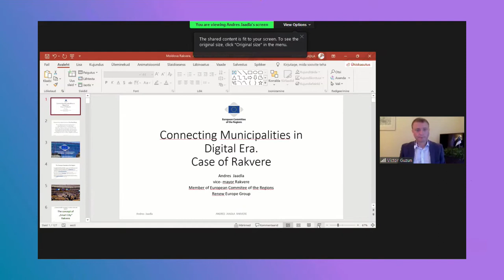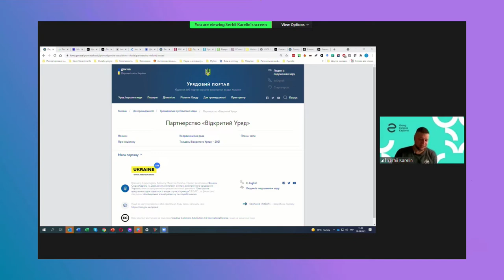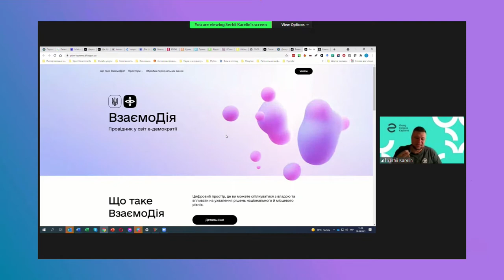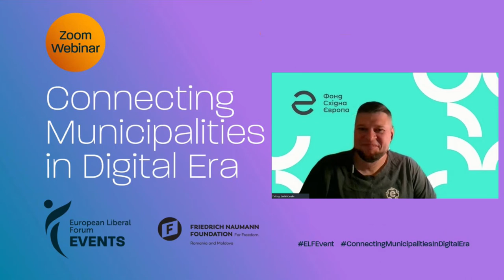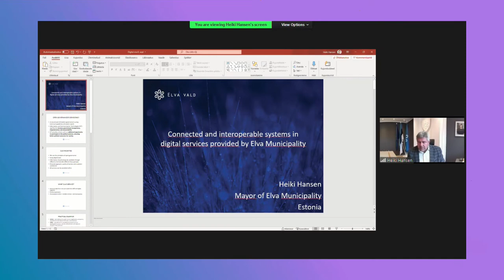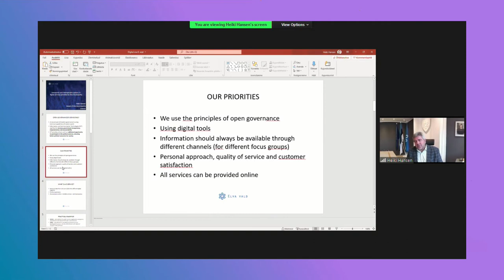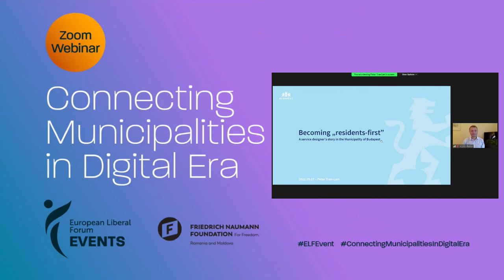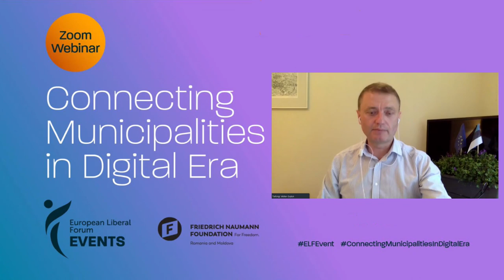ELF event „Connecting Municipalities in the Digital Era”